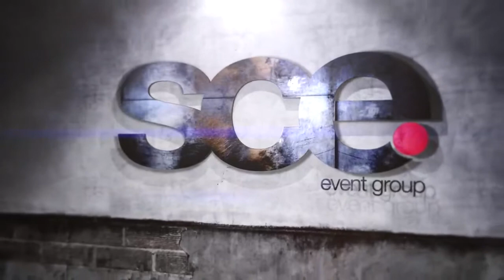Real SCE Weddings - Colleen & Anthony at Clarks Landing Delran - Nick Spinelli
Colleen & Anthony were such a fun couple! Their wedding was held at one of our favorite venues, Clarks Landing in Delran, NJ. They incorporated some really cool and unique Disney themed aspects to their wedding and it looked amazing paired with our Intel 1 package which included two truss mounted intelligent lights. We also made a custom Cinderella monogram to fit into their theme.

We consistently share video content to of our events, tip videos for industry professionals and behind the scenes videos of what life is like at the NJ Based entertainment company - SCE Event Group,